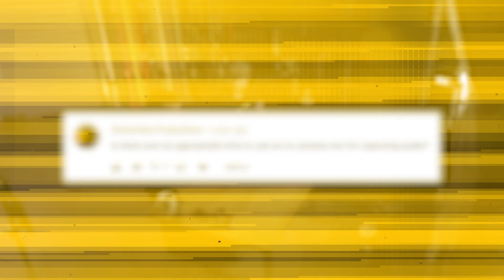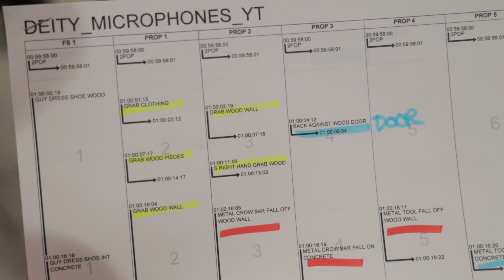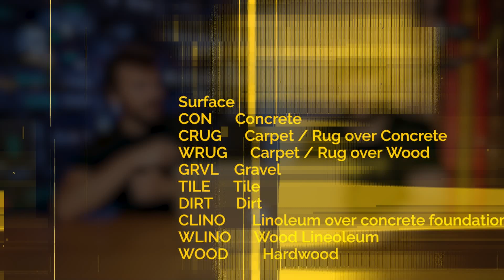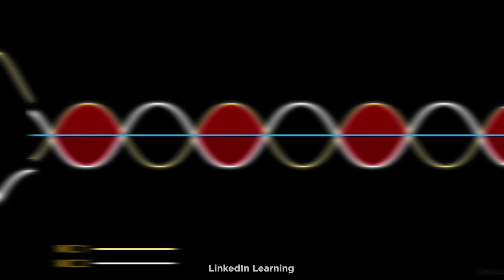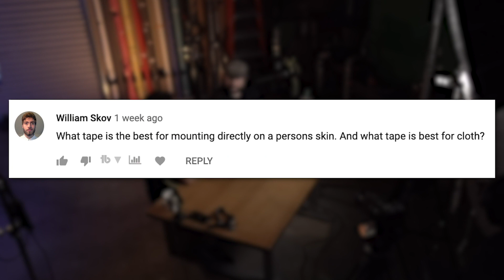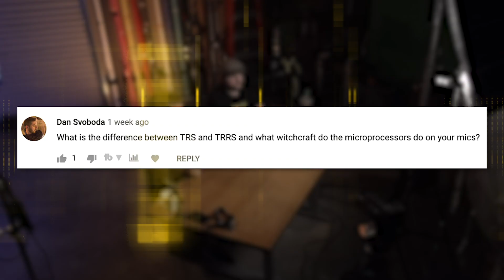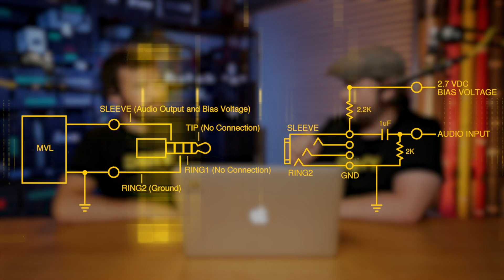TRS vs TRRS! Battle of the 3.5mm Audio Connectors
What IS the difference between TRS vs TRRS? A TRRS connector looks like a TRS connector right? And can you go TRRS to TRS? Well this video explains TRS cables and 3.5mm connectors!

We also address what is microphone phasing and how do we fix it? How do you organize your foley file names? Is Deity Steve an idiot? Find the answers to these question and more in this episode of Sound 101!

We also tackle some issues like when to use a camera mic and what's the best camera mic? We even cover the difference between plugin power vs phantom power.